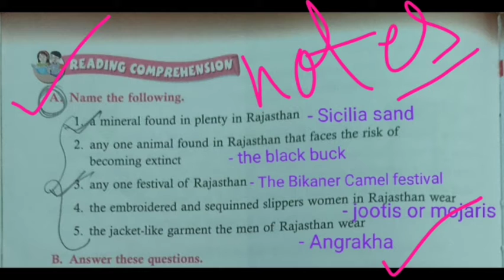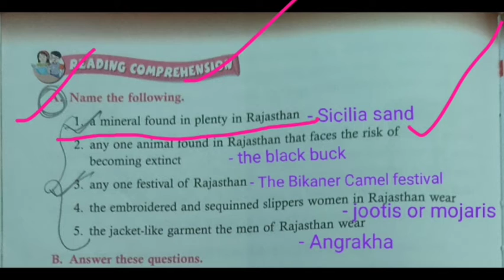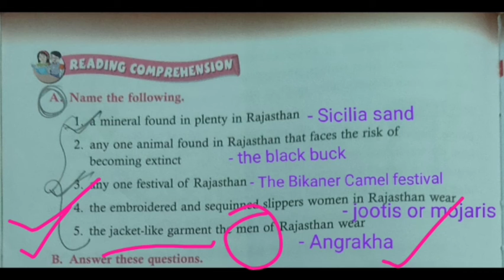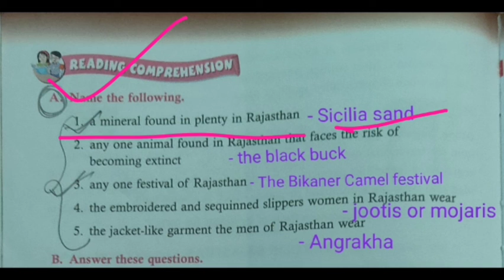Eng Reader Class 3, Ch-13 Exercises